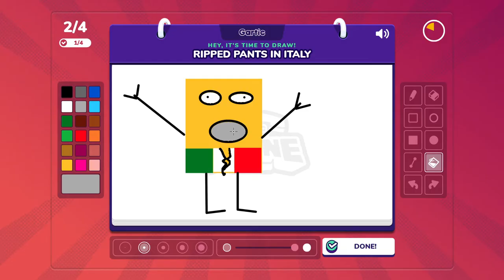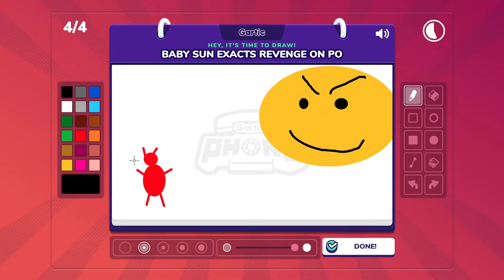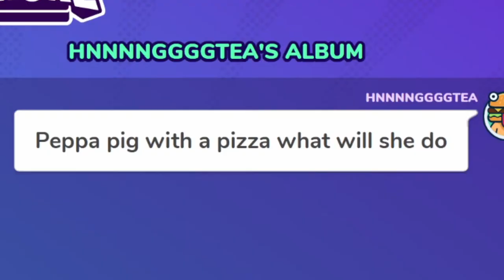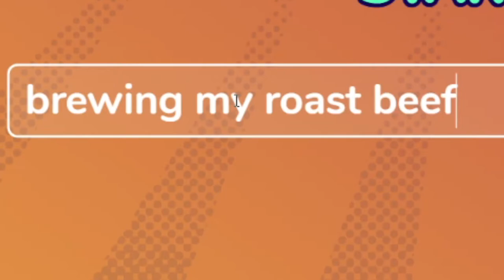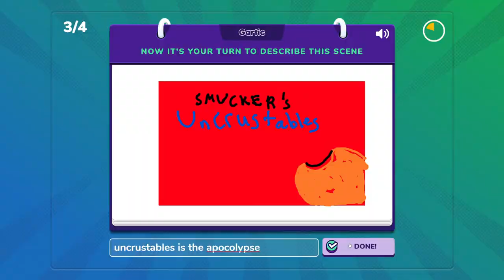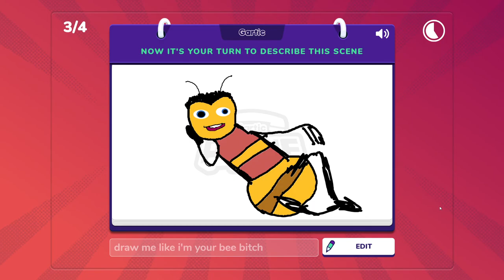Gartic Phone with Friends - A Hodgepodge of Arts and Bees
In this art lesson, we draw absurd things from soup, Italy, Peppa Pig, and bees.

I hope you love our art.

Or not, that works too lol

Background BMG Used:

Batty McFaddin - Slower

Possible DMCA'd song (played once again):

Pizza Song from Spiderman 2, but it goes faster

Ending Song:
zircon - Across the Ocean